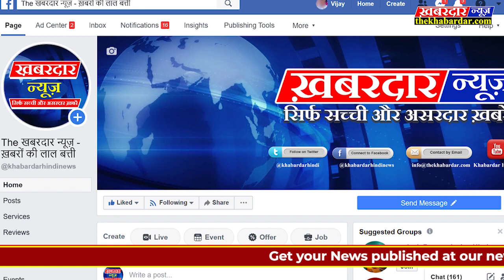REWA chakghat नशे को लेकर चौकाने वाला खुलासा, रीवा के चाकघाट का मामला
नशे के व्यापार को को लेकर कई बार पुलिस और प्रकाशन की स्थिति पर प्रश्नचिन्ह लगे हैं,आज की इस रिपोर्ट मे इन आरोपो की स्पष्ट सच्चाई आप देख व सुन सकते हैं,किस तरह शराब तस्कर के हौसले बुलंद हैं,और वो किस तरह खुलेआम बिना नंम्बरप्लेट की गाड़ी के माध्यम से शराब ढो रहा हैं,और जब एक आदमी द्वारा तस्कर को दबोच के पुलिस से सम्पर्क किया गया तो पुलिस ने आदमी को जेल मे डालने की धमकी देते हुए तस्कर को छोड़ने की बात कह डाली।क्या हैं पूरा मामला जानने के लिए दखबरदारन्यूज की पूरी रिपोर्ट देखिए दूध का दूध पानी का पानी हो जायेगा, देखते रहिए द खबरदार न्यूज..